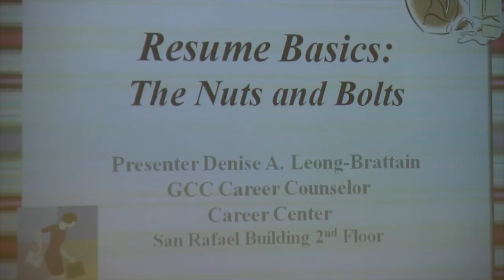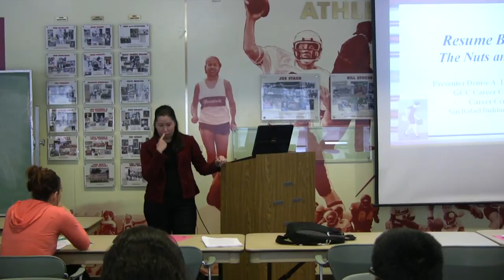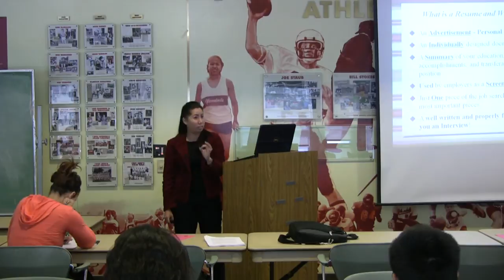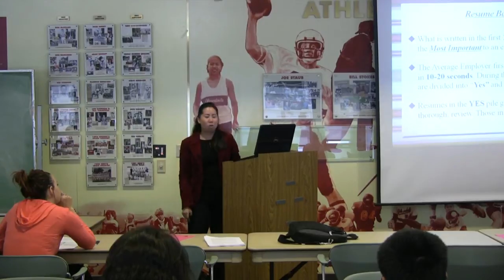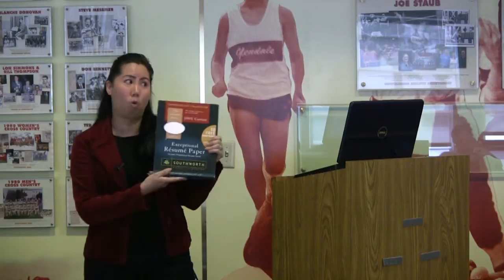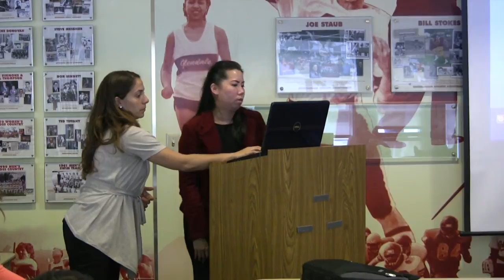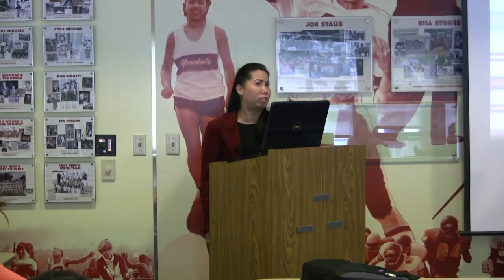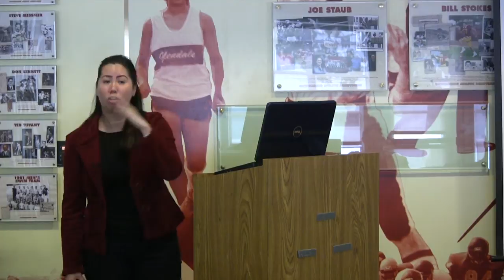RESUMES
Financial Survival Week